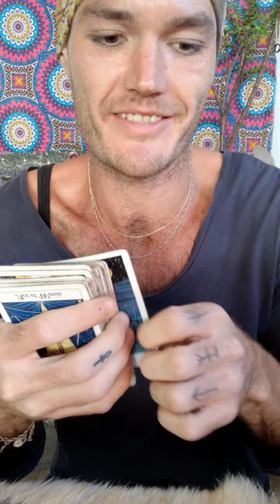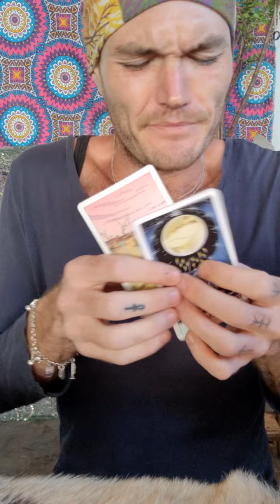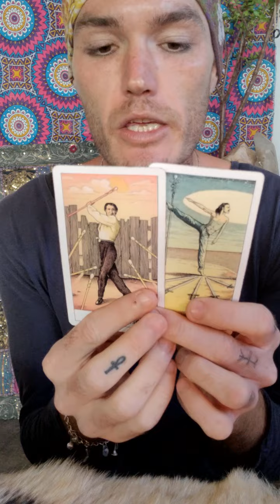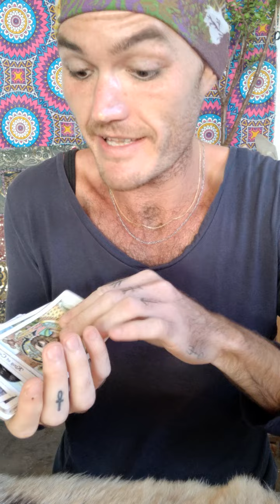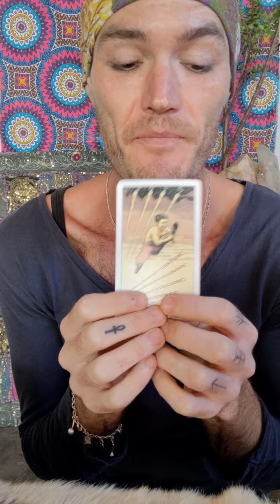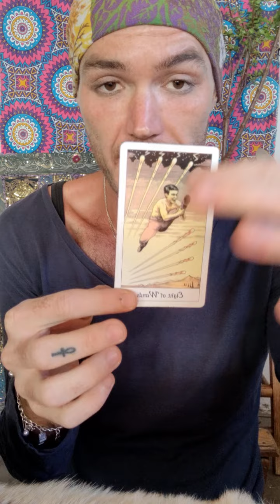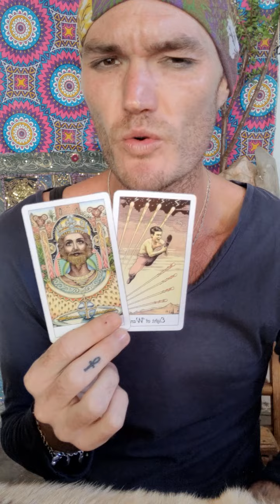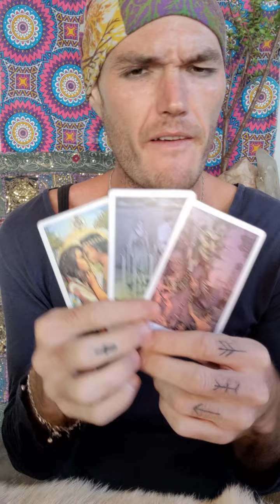Your Divinity Is About To Be Unquestioned - You Are The Sun/Son Of This World